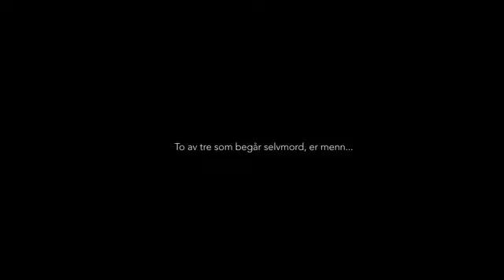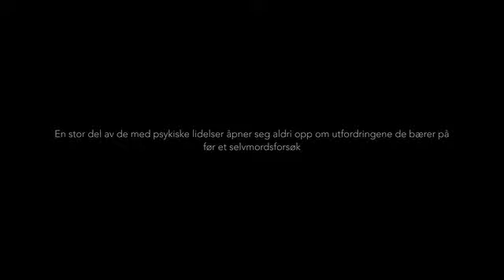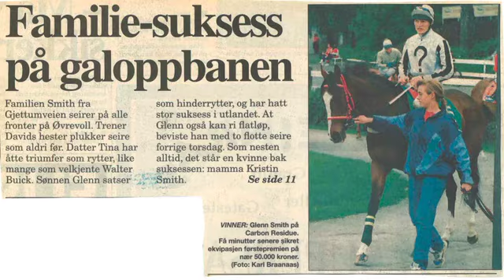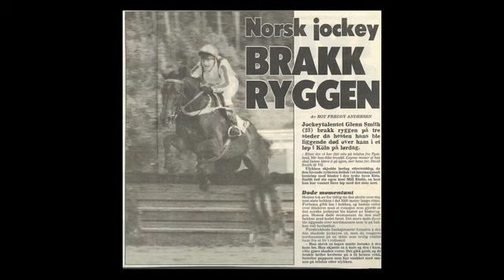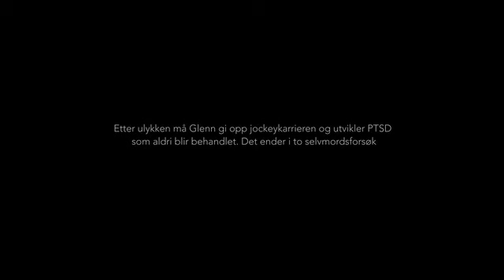Kunsten å leve - dokumentarfilm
Vi søker nå etter sponsorer og investorer for å kunne realisere vårt prosjekt;

"Kunsten å Leve" er en karakterdrevet dokumentarfilm om inkludering og mestring, hvor den tidligere topp jockeyen Glenn Smith tar med sin bestevenn Paul Laursen på en vågal og ambisiøs reise til Mongolia for å delta i og fullføre verdens farligste hesteløp, The Mongolian Derby.

Etter en lang karriere på hesteryggen og flere brutale fall og skader må Glenn gi opp sin idrettskarriere og faller inn i et vakuum der piller, gambling og alkohol gjør tilværelsen uholdbar å leve.

To selvmordsforsøk senere og et lengre opphold på psykiatrisk klinikk for utbedring og behandling for PTSD befinner Glenn seg igjen på hesteryggen, fast bestemt på at veien for å kunne mestre livet handler om å dykke ned i det som gjør oss lykkelige og samtidig dele reisen med gode nære hjelpere.

Filmen forteller om hvordan mannen i samfunnet ofte blir stigmatisert og avkledd et følelsesliv. Menn og følelser er to ting vi sjelden setter i sammenheng, men skal vi gjøre bukt med selvmordsstatistikken der to av tre selvmord er blant menn må vi våge å åpne opp om den moderne mannsrollen. Og ved det kan vi virkelig forstå "Kunsten å Leve".

For mer detaljer knyttet til selve filmen, sjekk ut reginotatet som kan lastes ned her ) og artikkel på Gründervekst ) med video.

Regissør for filmen er Marius Lie er regissør. Han har i nærmere 20 år stått bak flere dokumentarer og tv serier her i landet. Dokumentarer som "Ari og Kunsten" "Psykopat" og "Samuel og Bestefar", har definert mye av hvordan vi ser på tematikk og begreper innen psykisk helse og alderdom.
Det totale budsjettet for prosjektet er 3,5 MNOK som også inkluderer reiser og opptak både i Norge og i Mongolia. Base for aktivitetene i Mongolia vil være Ulan Bator. Budsjett og foreløpig finansieringsplan kan lastes ned her

Vi søker nå etter både sponsorer og investorer som har lyst til å være med å realisere dette prosjektet.

Muligheter for sponsorer; Eksponering i filmen, deltakelse på gruppereise til Mongolia, lanseringsfest, seminar mv.
Muligheter for investorer; Det samme som for sponsorer, men også med en mulighet for å få en andel av salg av rettigheter og andre inntekter fra filmen.

Alle sponsorer og investorer over et visst nivå vil bli invitert med på reise uken før The Mongolian Derby og det vil også bli mulighet for å overvære selve løpet. Mer informasjon og foreløpig beskrivelse av “Fem dagers reise i det Mongolske landskap”.

Vi har ulike alternativer og nivåer knyttet til både sponsorship og investeringer som vi ønsker å presentere for dere.

Prosjektet har nylig fått med Mental Helse og Norsk senter for selvmordsforskning som offisielle rådgiver for prosjektet.

Håper prosjektet kan være av interesse og at vi kan få til et møte.